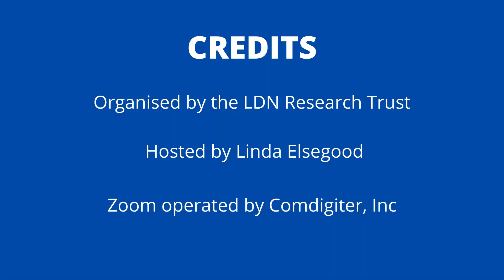Can Supplements be taken with Low Dose Naltrexone (LDN)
Can Supplements be taken with Low Dose Naltrexone (LDN) .um have you used 5 htp b6 and sami with ldn and do you see any issues with this combination for anxiety depression do you avoid st john's wort with ldn um yes yes yes yes no um yes we have used 5 htp b6 sami with ldn there's a wide variety of really good over-the-counter supplements that have a beautiful combination with that we do not have to avoid st john's wort with ldn

Answered by LDN Specialist Pharmacist Michelle Moser